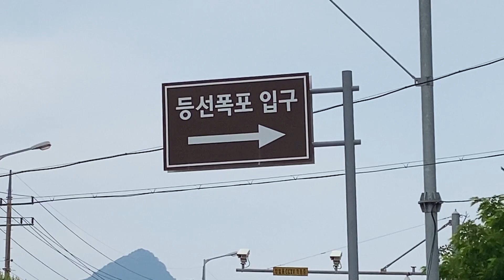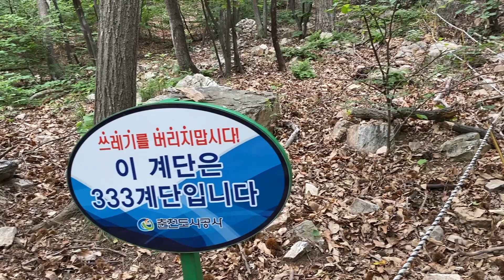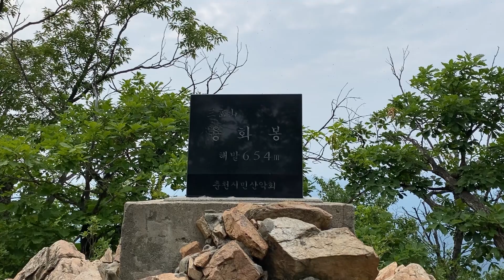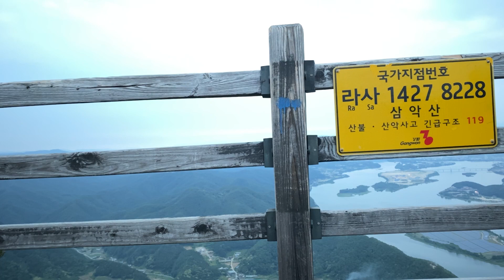삼악산 백패킹! 무협영화에서나 나올법한 절경과 등선폭포! 시원한 숲속길은 힐링산행!! 전망대 데크에서의 하룻밤...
들머리부터 펼쳐지는 신비한 비경과 작은폭포가 이어지면서 기분좋은 산행의 시작이었고 시원한 숲속길은 산오름의 땀방울을 식혀 주었습니다
그러나 날파리들은 끝까지 저를. ㅠㅠ

Be your Light - clngr
Give me - Humble Hey
Showed me how to heal - Dayon
Deep and abiding - Dayon